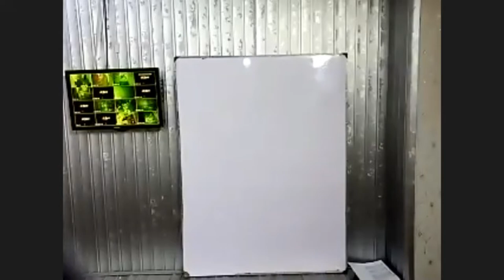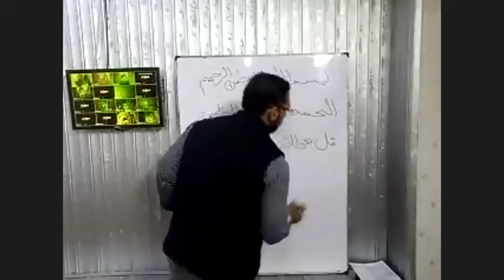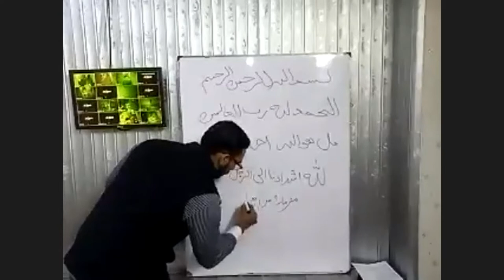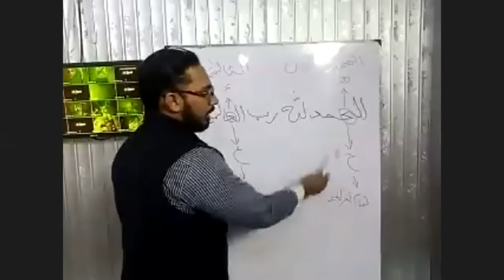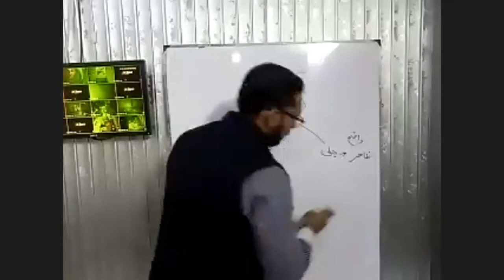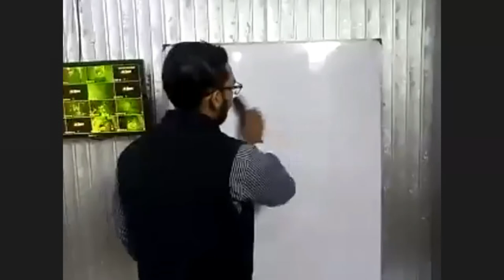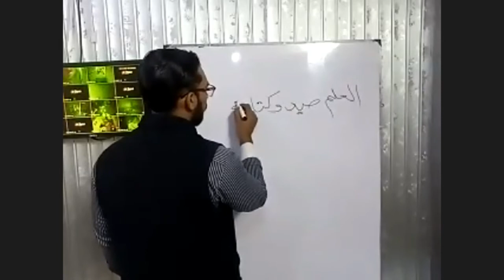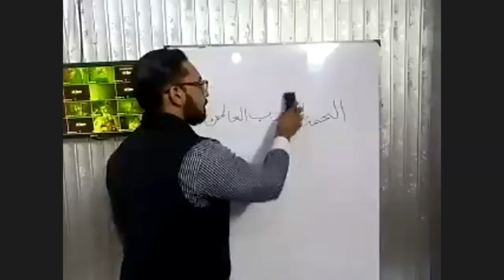Arabic crash course Class 1 by Yousuf Ali shah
in this Arabic crash course, we'll learn step by step with Yousuf Ali shah